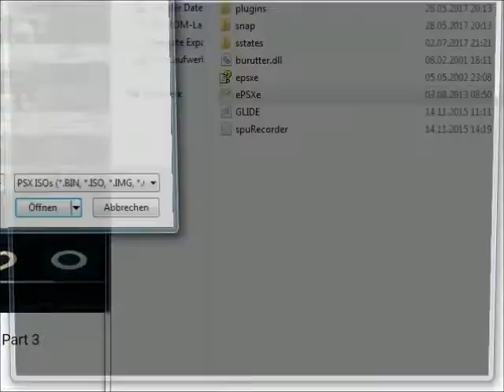Final Fantasy IX 41 (PSone, RPG, English)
Defending Alexandria.